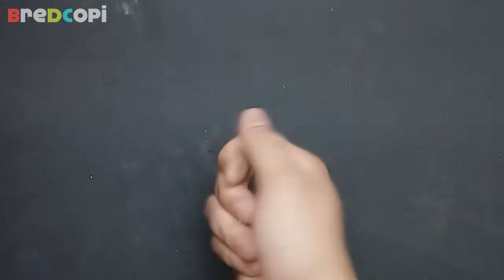How to make a Rubber Band Powered Car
@bredcopi How to make a Rubber Band Powered Car:

In this video I show you 3 amazing rubber band powered car projects. These cars are very easy to make and a lot of fun.
To make these three projects you will need the following materials? Popsicle sticks, barbecue sticks, two pet bottles, hot glue, rubber bands, pet bottle caps, and pliers.

Did you enjoy this video and want to see more amazing content like this? Don't miss the chance to be part of this journey of creativity and fun. 🎨 Thank you for your support and for being part of our channel "Bredcopi"! 🙌